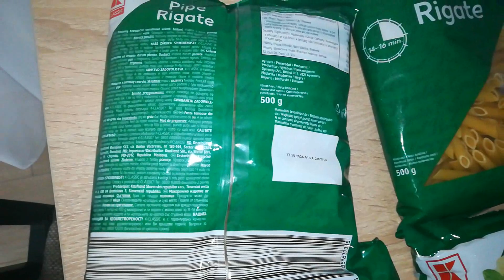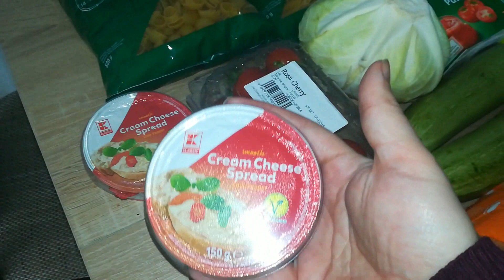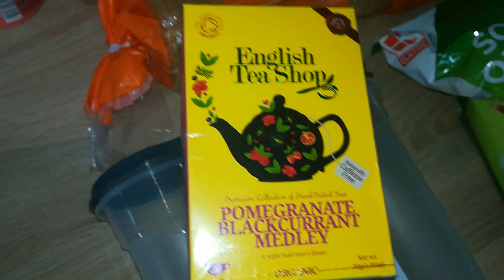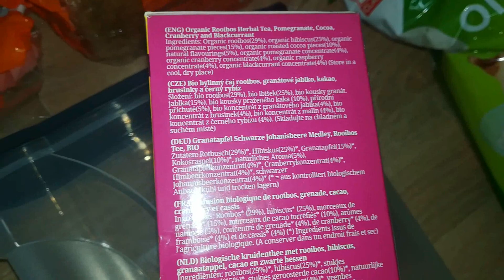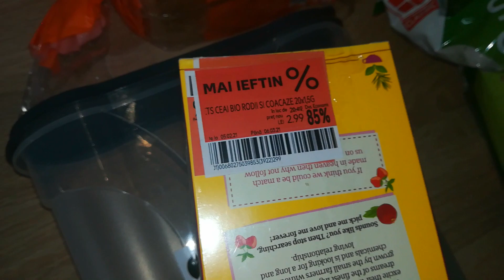Cumparaturi saptamanale 1-7 februarie 2021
Va multumesc pentru vizualizare. Daca v-a placut acest videoclip, ma puteti sustine cu un like, un share si un subscribe, si nu uitati sa activati si clopotelul de langa butonul de abonare, pentru a afla de fiecare data cand postez un videoclip nou.

Unele din link-urile prezentate pot fi link-uri de afiliere. Asta nu inseamna niciun cost suplimentar pentru voi, daca decideti sa faceti cumparaturi accesandu-le, insa eu voi primi un foarte mic comision (de cativa bani sau cativa lei), din care imi pot lua o cafea, pentru a-mi mentine creierul treaz.